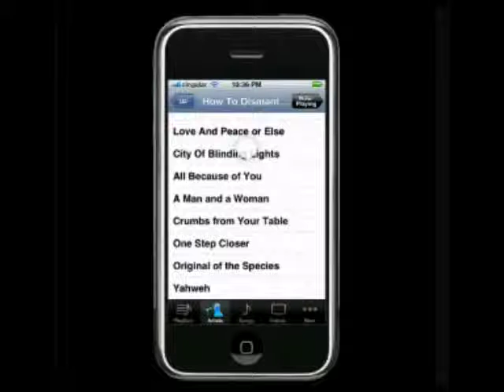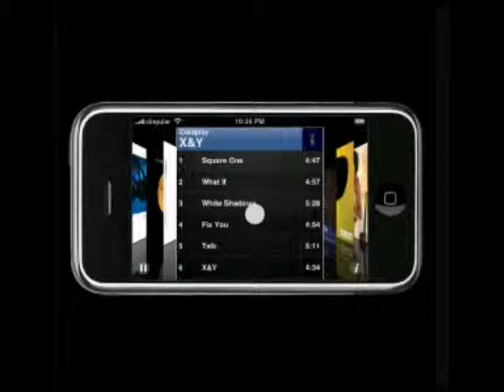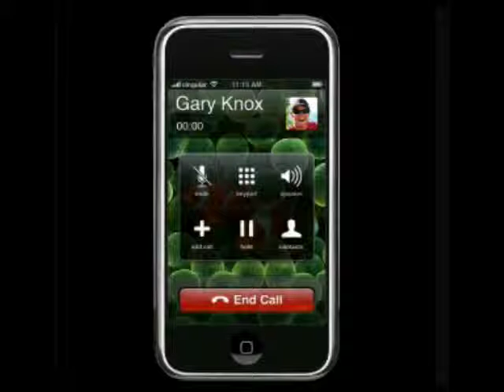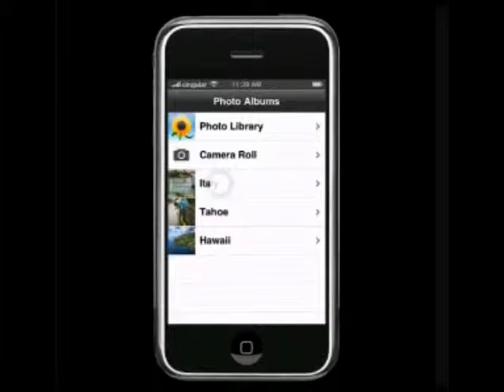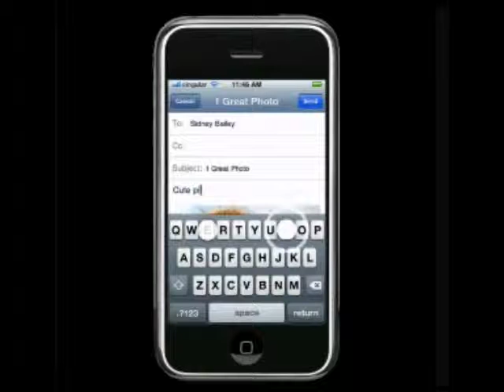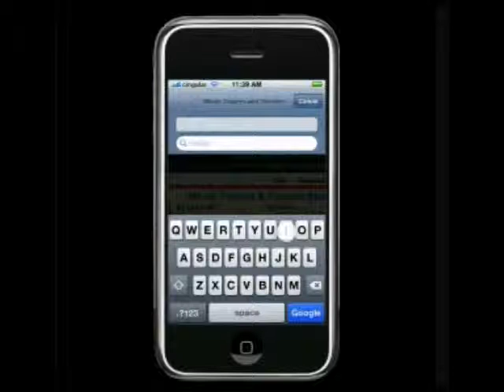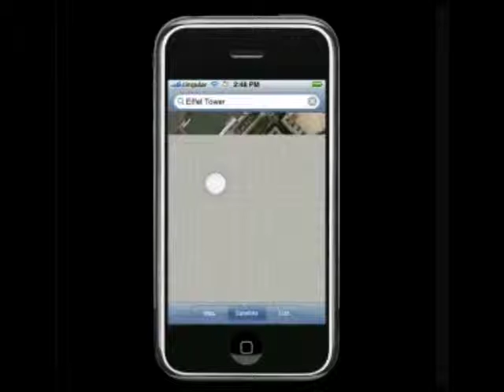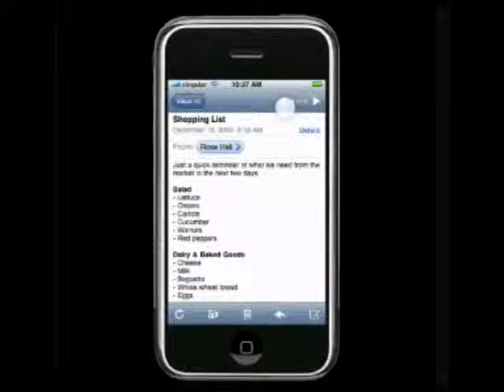ML 44579414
Video Migrado